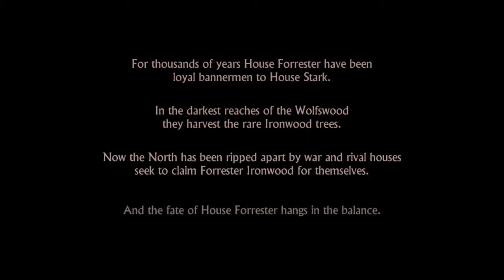Game of Thrones tell tale games episode 1 part 1 SAVE BOWEN!?